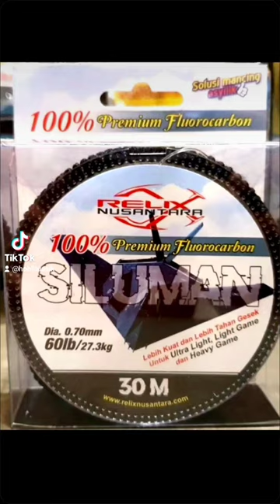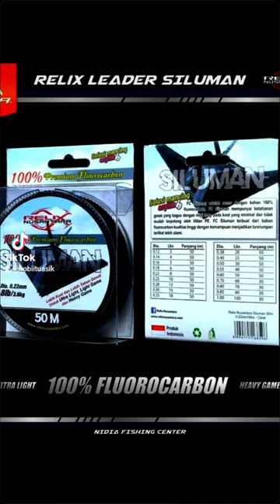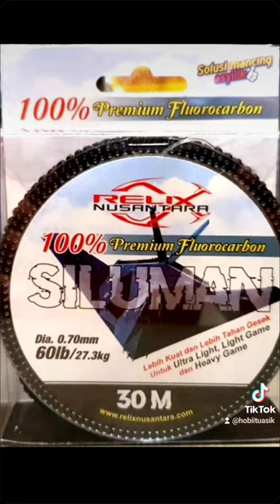Leader Siluman 100% Fluorocarbon Relix Nusantara - Pilihan Terbaik untuk Pemancing Profesional!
Halo, para pemancing mania!

Di video kali ini, kami akan mereview salah satu alat pancing terbaik, yaitu Leader Siluman 100% Fluorocarbon Relix Nusantara. Alat ini didesain khusus untuk para pemancing profesional yang ingin meningkatkan hasil tangkapannya. Dengan bahan 100% fluorocarbon, leader ini memberikan kekuatan dan ketahanan yang luar biasa di bawah air.

Apa yang akan kamu temukan di video ini:
- Review lengkap Leader Siluman 100% Fluorocarbon Relix Nusantara
- Keunggulan dan fitur produk
- Cara penggunaannya
- Hasil uji coba di lapangan

Aktifkan juga lonceng notifikasimu agar tidak ketinggalan video terbaru dari kami. Selamat menonton!

Leader Siluman 100% Fluorocarbon Relix Nusantara,
Leader Siluman,
Leader Siluman 100% Fluorocarbon,
Leader 100% Fluorocarbon,
Leader Siluman Relix Nusantara,
Leader Relix Nusantara,
Leader Fluorocarbon Relix Nusantara,
Alat Pancing Terbaik,
Fishing Gear Review,
Pemancing Profesional,
Mancing Mania,
Tips Mancing,
Fishing Equipment,
Review Alat Pancing,
Pemancing Indonesia,
Fluorocarbon Leader,